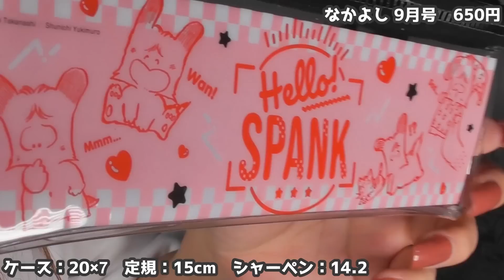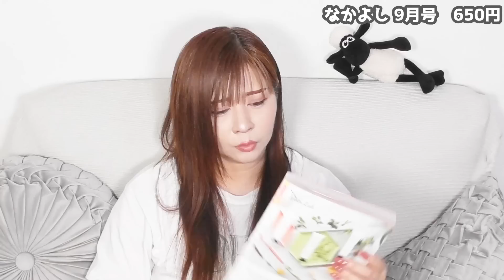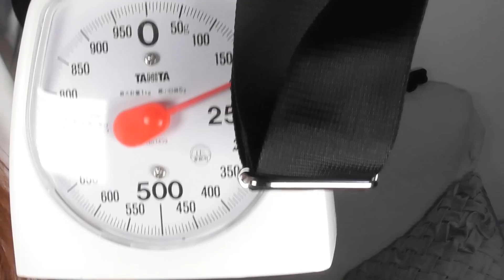【雑誌付録】なかよし・sweet スウィート・FILA SQUARE SHOULDER BAG BOOK★2月号＋9月号2022年最新ムック本レビュー★ショルダーバッグ・DAISY DOLL半額セール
※本日の一言：スパンクは懐エモ笑
★サブチャンネル★

★TICTOK：@kokoron1975

こんばんは★
遅い時間にごめんね💦

本日は半額セール購入品＆なかよし回笑
ゆるゆるみて頂ければと思います★

★なかよし 9月号　650円
おはよう! スパンク HAPPYステショセット
ケース：20×7　定規：15cm　シャーペン：14.2

★sweet 2月号宝島チャンネル限定号　980円
デイジードール バイ マリークヮント
ダブルポケットつきトート型ポシェット
サイズ：18×17×5　外ポケ×2
素材：合皮　裏地無し　ストラップ：116(調節不可)

★FILA SQUARE SHOULDER BAG BOOK　2189円
フィラ スクエアショルダーバッグ
サイズ：19.5×19.5×6.5　素材：ナイロン　裏地付き
外ポケ×2　内ポケ×3　ストラップ：130(調節可能)

フリーＢＧＭ ＤＯＶＡ-ＳＹＮＤＲＯＭＥ様
魔王魂様